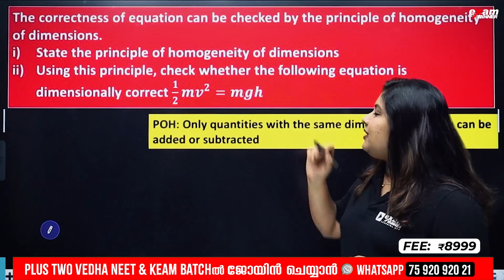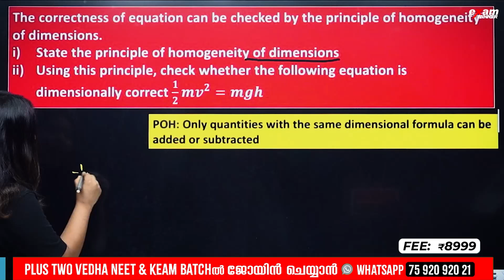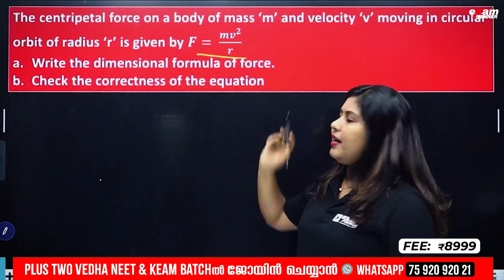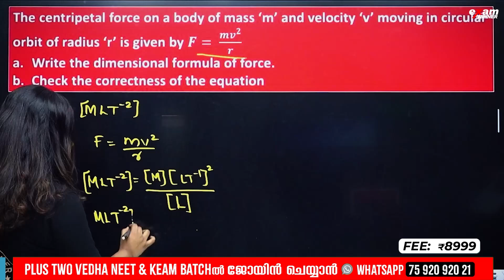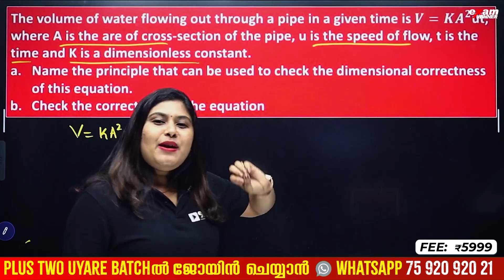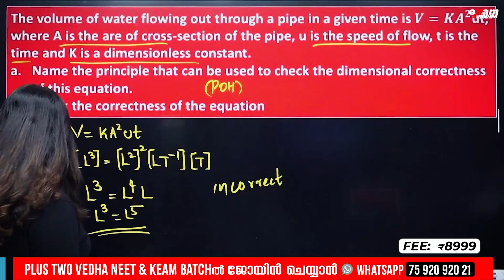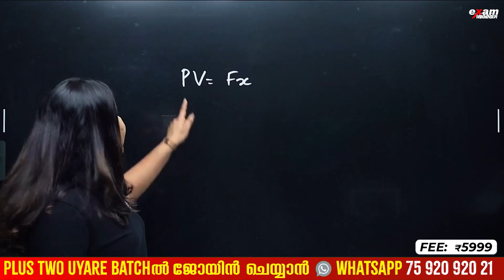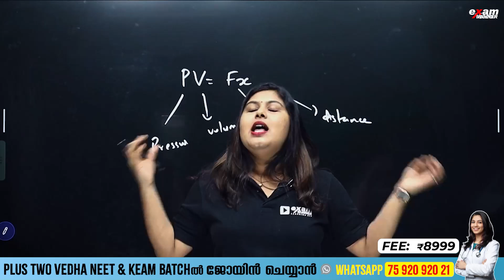Plus One Physics Public Exam | Correctness of the Equation | Units and Measurement - Sure Question